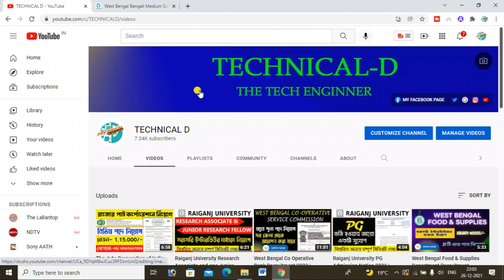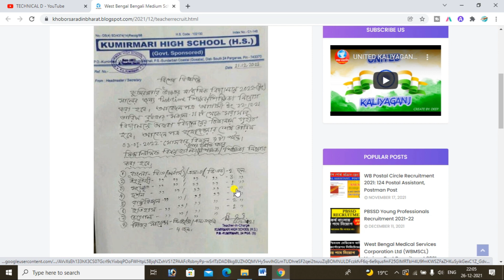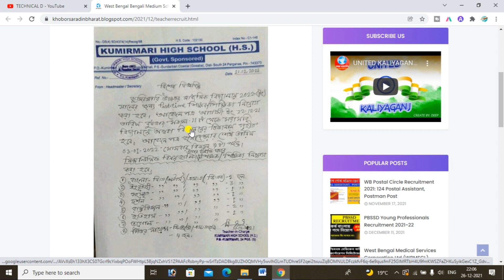West Bengal Bengali Medium School Teacher Recruitment 2021 | Government School Recruitment 2021-2022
West Bengal Bengali Medium School Teacher Recruitment 2021 | Government School Recruitment 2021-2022 | Kumir Mari High School Recruitment 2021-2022